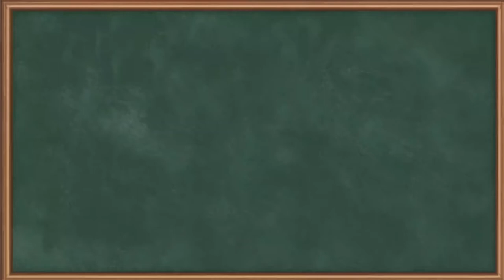Inductance Numerical 1 - Transmission Line Parameters - Power System Engineering 1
Subject - Power System Engineering 1

Video Name - Inductance Numerical 1

Chapter - Transmission Line Parameters

Faculty - Prof. Nikharika Tyagi

Access the Complete Playlist of Subject Power System Engineering - I -

Happy Learning